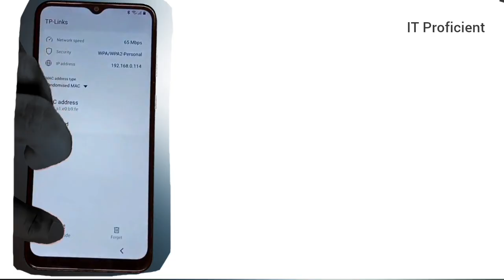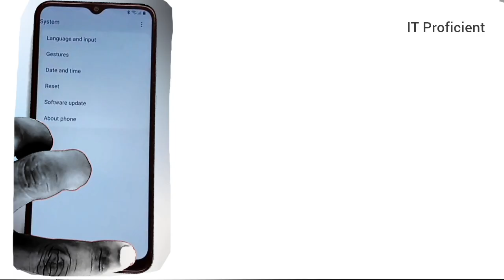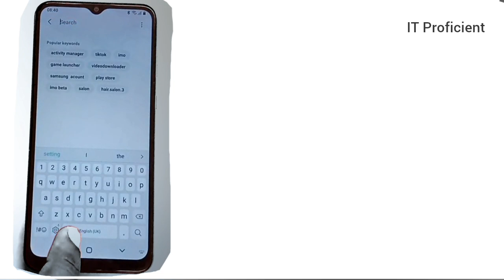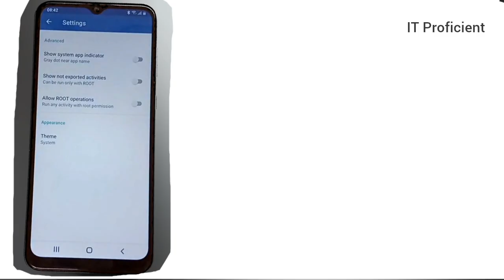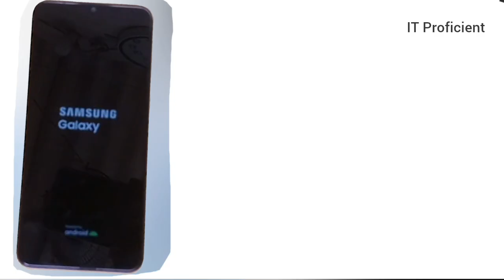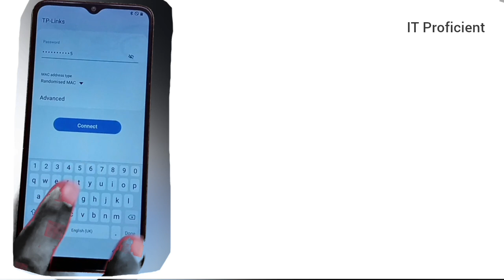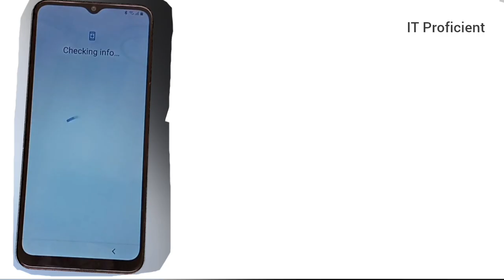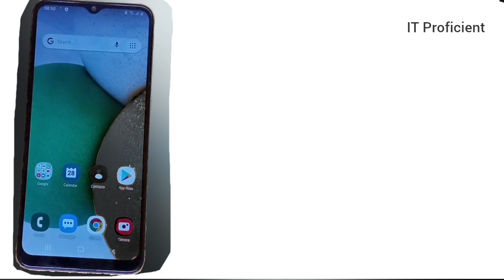How to Bypass Google Account Samsung A3 Core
Welcome back to IT Proficient!
In this video, I’ll show you how to bypass the Google account (FRP lock) on a Samsung A3 Core running Android 10 without using a PC. This is a simple and effective method for those stuck on the Google verification screen after a factory reset.

1. At the Google verification screen, tap the email/phone field to bring up the keyboard.

2. Long-tap the Gear icon, Tap the back arrow, Select Gboard, Tap three dots, Choose Help & Feedback.

3. Search “d”,  Select Delete or disable apps, Tap Tap to go to application settings.

4. Find Chrome, tap Open, accept terms, and go

5. Download and install:

Google Settings.apk

Settings.apk

Quick Shortcut Maker 2.4.0

6. Open Google Settings, Go to Device Admin apps and disable Android Device Manager.

7. Go to Settings, Apps, and Google Play Services.

8. Add a new Google account under Accounts.

9. Re-enable Google Play Services and Android Device Manager.

10. Install and open Quick Shortcut Maker, search Android Setup, tap Try, and wait—device should redirect to home screen.